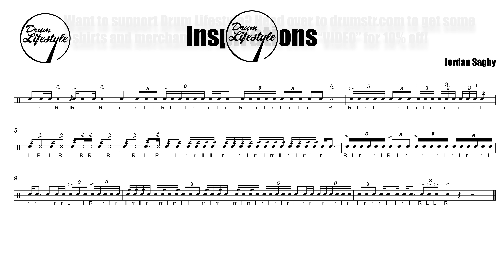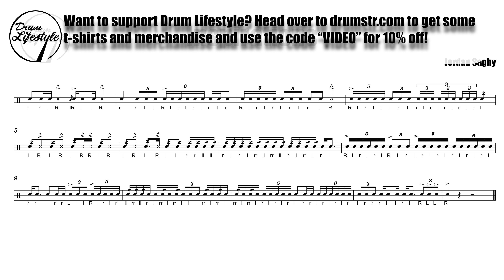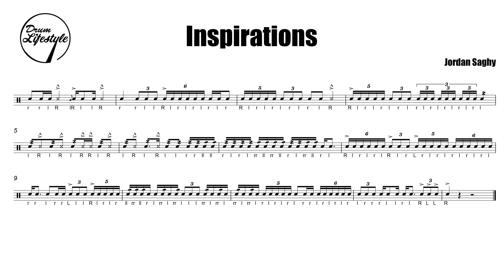Inspirations | Learn Our Lick